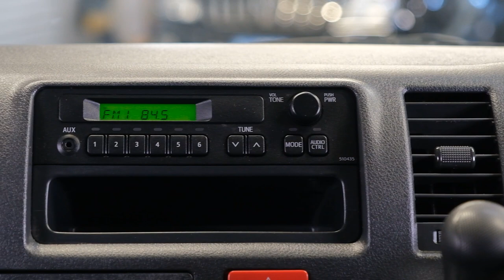2019 Toyota HIACE 2.0lt 5-Door 'Mazda Bongo'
-2.0lt Chain Driven Engine
-Automatic Gearbox
-Toyota Safety Sense
-Pre Crash Warning
-5 Doors
-Traction Control
-ABS Brakes
-Twin Airbags
-Stereo
-ABS Braking
-Air-Conditioning
-Power Steering
-Electrics
-Rear Wiper
-Central Locking
-Trade-ins Welcome